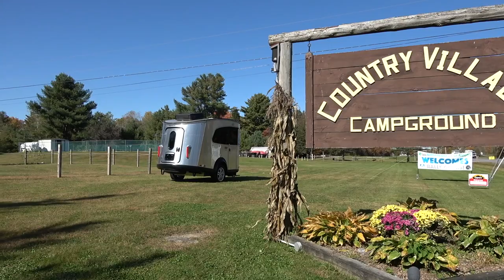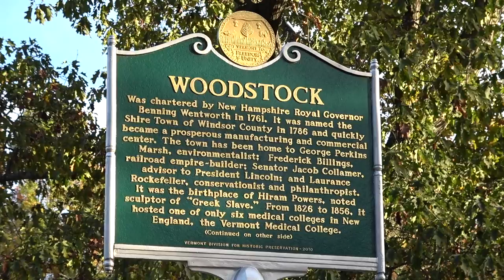America's Most Beautiful Small Town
In Chapter 5 Webisode 15 we head back into the USA to experience all that Vermont has to offer. We visited America's Most Beautiful Small Town during the fall. The fall foliage was spectacular in Woodstock, Vermont in Oct. We had a really tough time moving on. We loved Vermont. We spent a little time @petesrvtv in Burlington, Vermont, reviewing some great rigs and then we headed down the road to the Country Village Campground where we hung out at an @Airstream-Inc rally. This was a great experience and we even got to film an Airstream restoration.

Down the beautiful, windy road we found a town that has been identified as 'The Most Beautiful Town in America'. It was Woodstock, Vermont and it really lived up to it's reputation. From the covered bridges to the historic buildings all nestled among the fall leaves, we were in awe and really didn't want to leave. Lucky for us we knew Vermont had more beauty for us if we carried on down the road to the Queechee State Park and Gorge. It was a great place for us to stop with even more spectacular landscape.

This video was filmed in Oct 2019

➡️Our Top Picks:
1. Bike Rack
2. Sony 4K HD Action Cam
3. Webber BBQ

In order to help us keep making these videos we encourage you to check out our links to products and services we recommend and use. We thank you for anything you choose to click on or purchase as we will make a few dollars from your support at no added cost to you.

We are not RV experts and are not making recommendations. We share our opinions based on what works for us and how we use an RV, but you should do your own research and make your own decisions.

Music used in this video is
Honestly